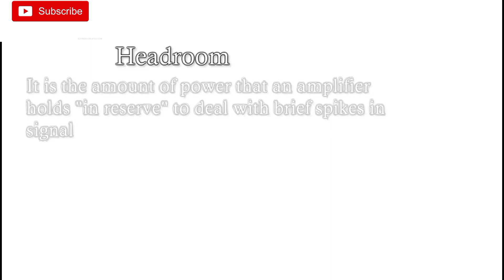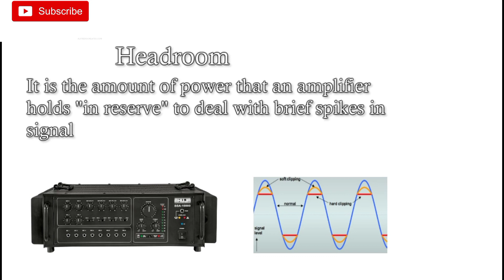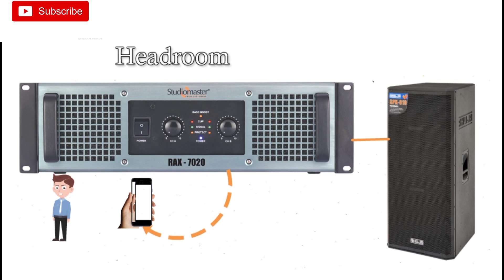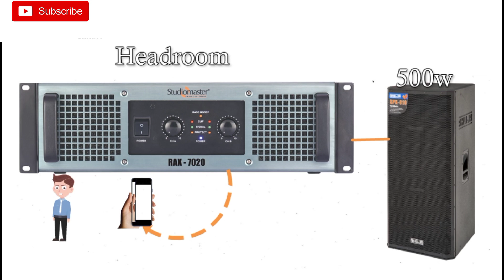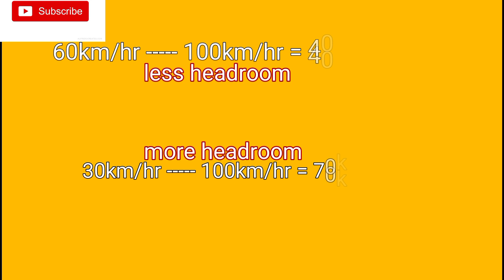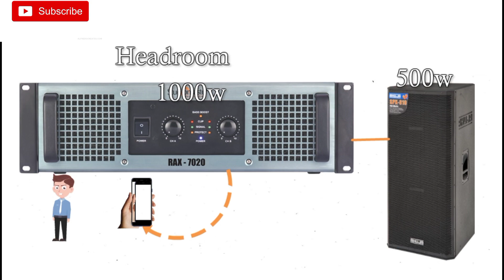What is headroom in an amplifier | स्पीकर का कितना load amplifier संभाल सकता है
Dosto aj ki video me apko headroom ke bare me explain krunga or amplifier me kitna load dalna sahi rheta hai uske bare me batunga umid karta hu video achi lage.